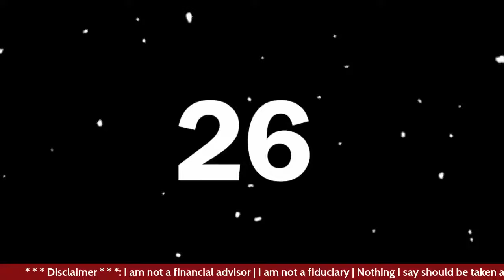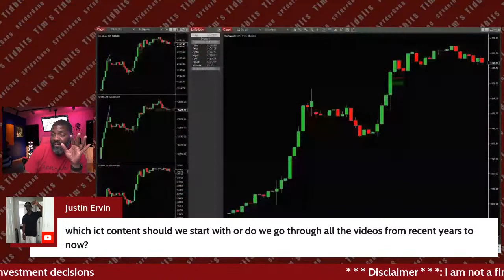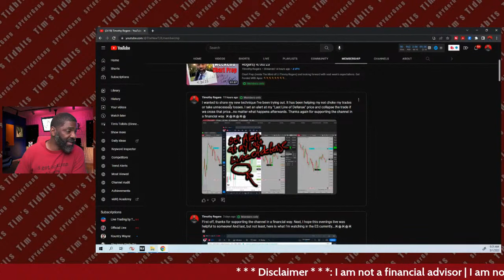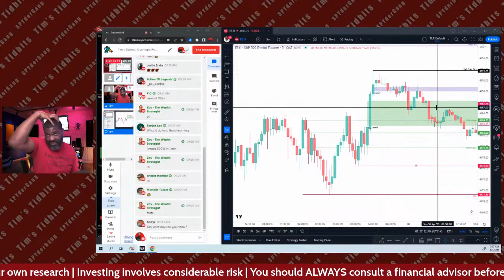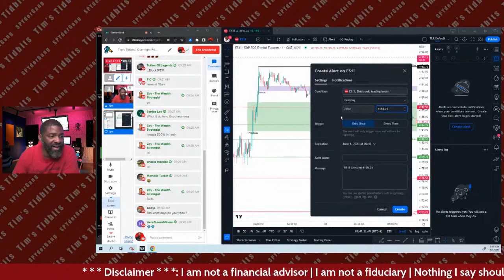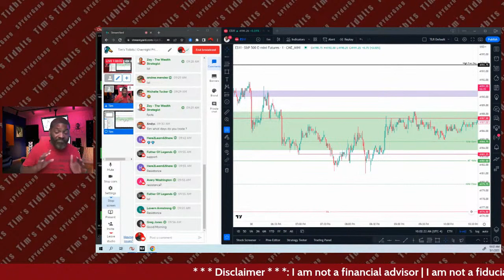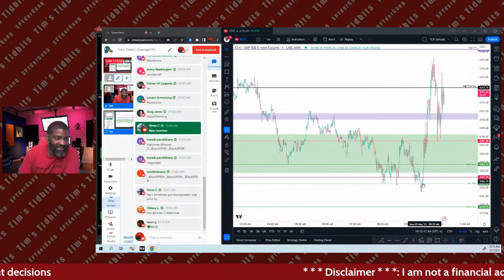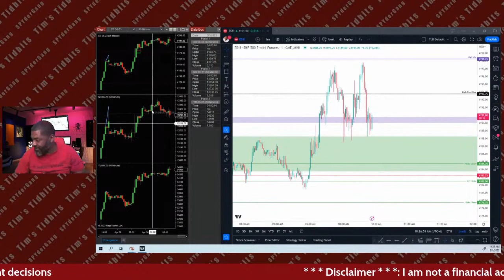Tim's Tidbits | Overnight Price Action (5/1/23)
Overnight Price Action (5/1/23) for the ES, NQ, and YM futures.

Learn Futures From The Person Who Taught Me
J The Trader's "Become A Money Machine" course

Hi, my name is Timothy Rogers, and welcome to my world where the adventures of SuperDad never stop. My goal with the revamp of my channel is to share all I know  about the stock market, investing, and trading options and futures. All for $FREE.99!!! Let's build this new Wakanda together...YEEEEAAAAHHHH